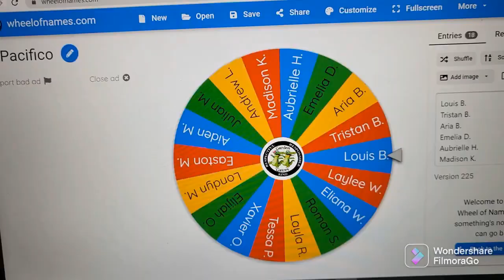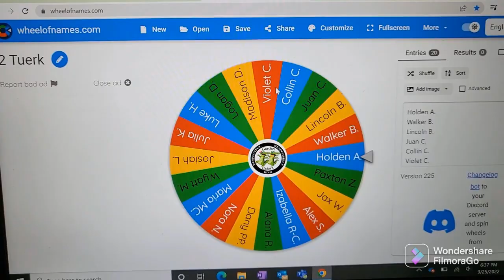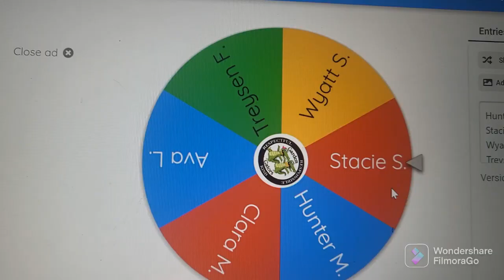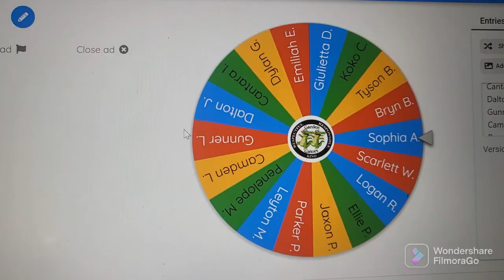PBIS Book Vending Machine 1st-3rd for September